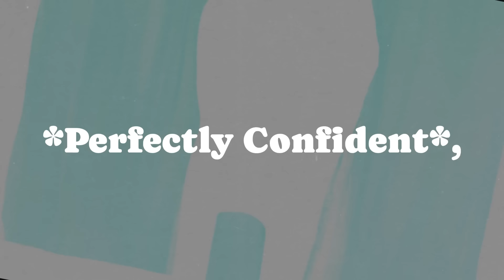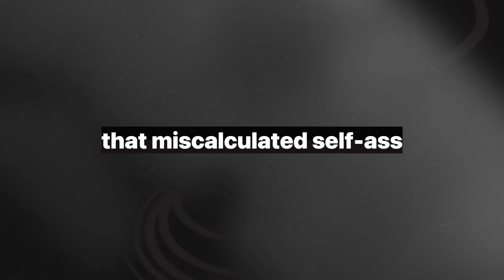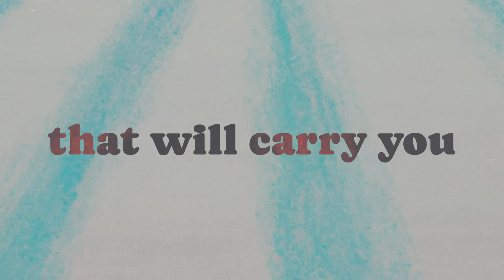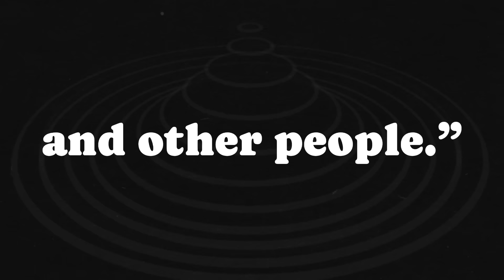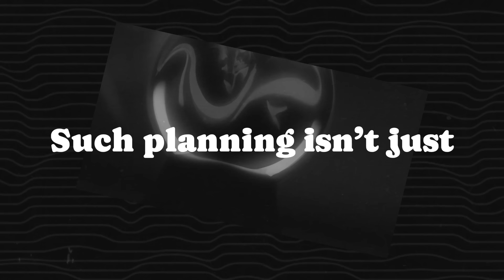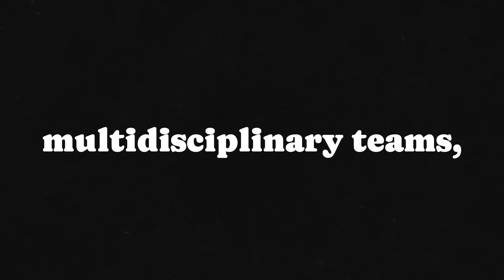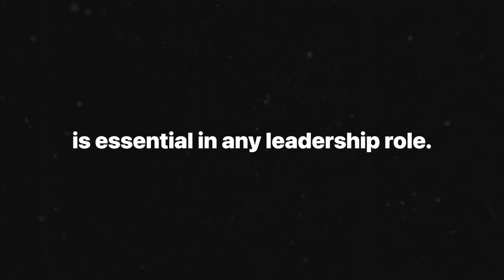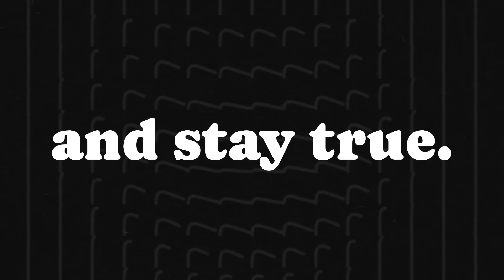How to Become the Kind of Person Others Can Trust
In *Perfectly Confident* by Don A. Moore, the author takes readers on a journey to understand the often-overlooked nuances of confidence and how to wield it wisely. Unlike typical self-help books that preach unwavering self-belief, Moore dives into research and real-life examples to show why a balanced, calibrated confidence is far more effective. He illustrates the dangers of both overconfidence and underconfidence, using examples like the 2008 financial crisis to demonstrate the high stakes of misjudgment. With practical tools such as probability forecasting and insights into the wisdom of collective intelligence, Moore explains how to refine confidence into a powerful, reality-based tool. Whether in leadership, personal growth, or decision-making, this book teaches readers that true confidence is built on humility, self-awareness, and a willingness to learn.